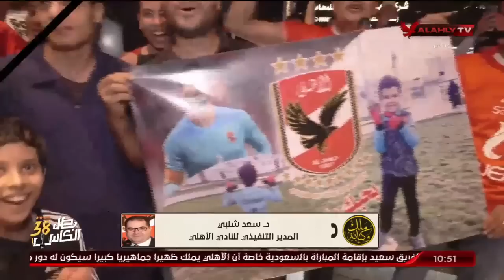سعد شلبى يتحدث عن اخر تفاصيل الرحلة العلاجية للكابتن الخطيب واستعدادات مباراة السوبر الافريقى